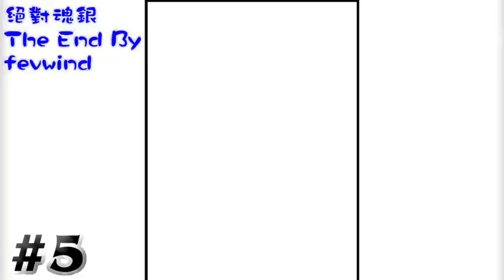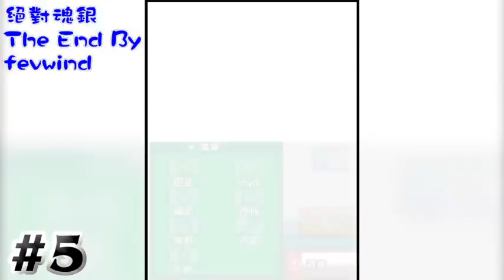#5 三聖犬被收服？ 寵物小精靈絕對魂銀TheEnd 「Yoyo L」